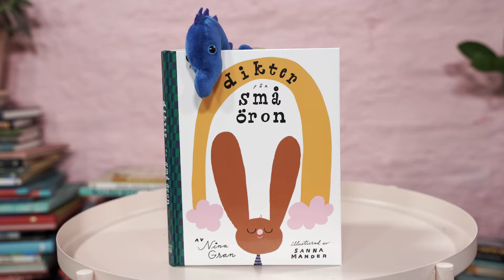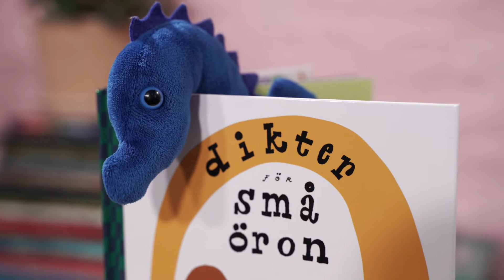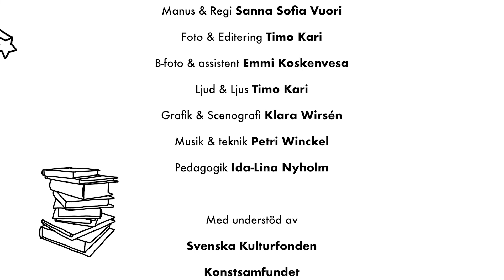Estrids Bokklubb S7 - Nina Gran